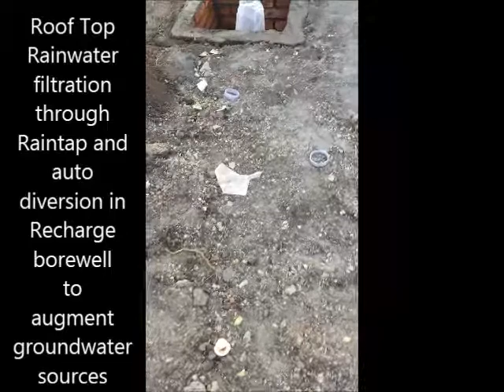Rechage Rain throgh Raintap in Institutions.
See how simply, RAINTAP captures Rain from Roof and diverts pure, fresh and soft water bore well. No human intervention, no consumables required and no operation cost. You will love to see how quietly it does it's job and asks no money once you fix it. Happy harvest, happy to help. Vardhman Envirotech; India's passionate Rainwater company.